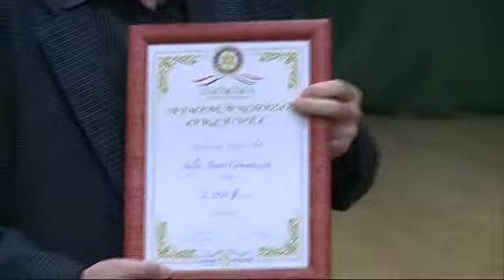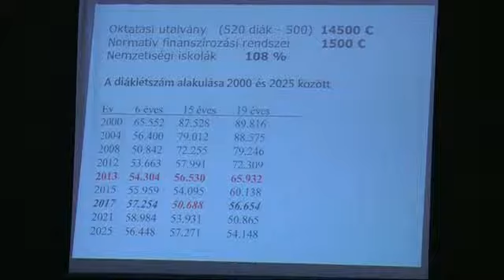Átadta támogatását a komáromi Rotary club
A komáromi Rotary club támogatja a Magyar Máltai Szeretetszolgálat komáromi csoportját és az észak-komáromi Selye János Gimnáziumot is.